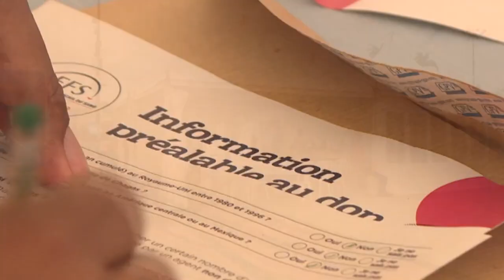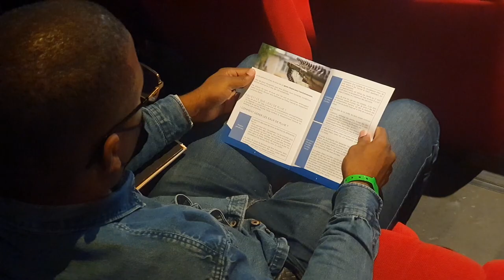13 11 2023 JT LOCAL